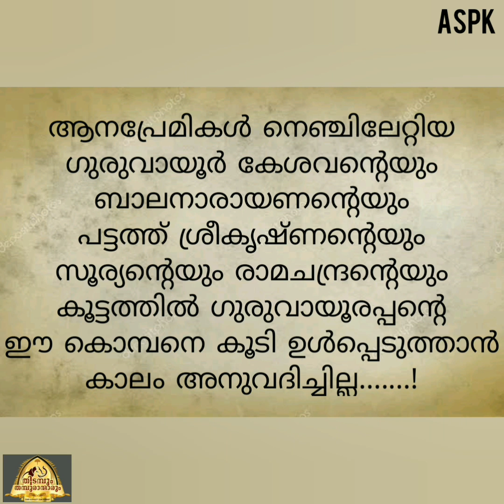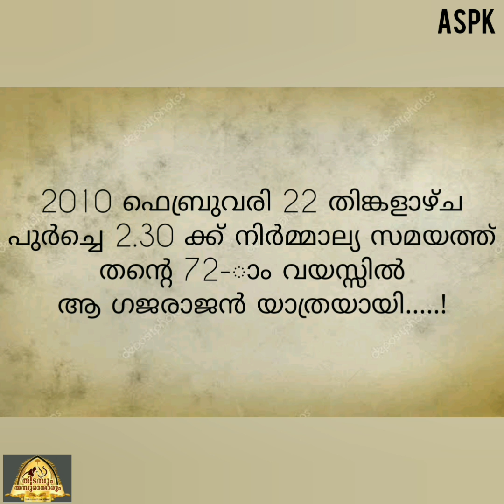ആനപ്രേമികൾ അറിയാതെ പോയ ആന കേരളത്തിന്റെ ഉയരക്കൊടുമുടി ഗുരുവായൂർ രാമചന്ദ്രൻ Guruvayur Ramachandran